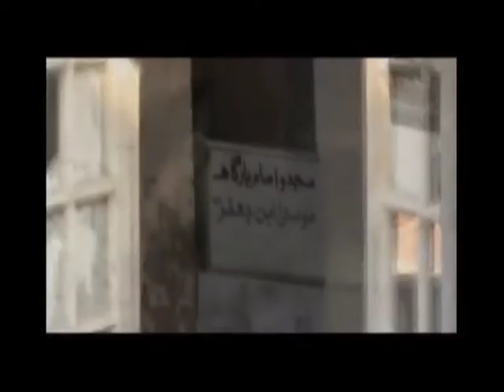Promo of 19th Episode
Promo of 19th Episode (Sunday 19 Jan. 2014 @ 11.30 am to 12.00 noon LIVE Streaming